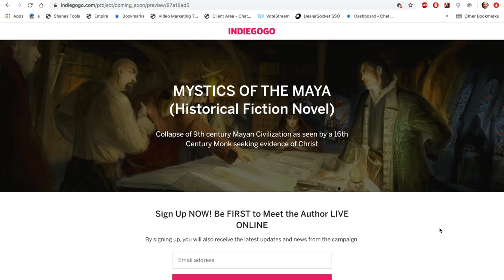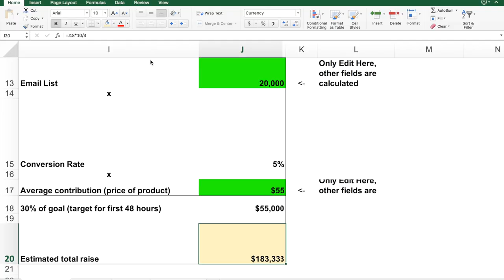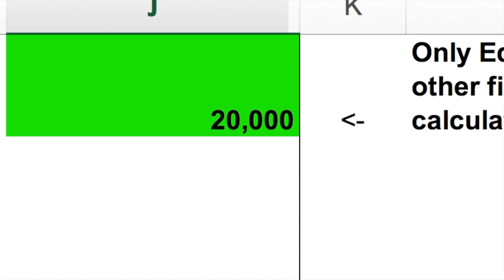Mystics of the Maya: Katun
Historical fiction fantasy novel series set in the 2nd to 10th century Mayan Civilization

It is also the first to chronicle the real-life journey of Franciscan friar Diego de Landa in his mission to crack the cipher of Mayan manuscripts that allowed Mayan Priests to take psychonautic journeys through the fractal algorithm of the time-consciousness continuum.